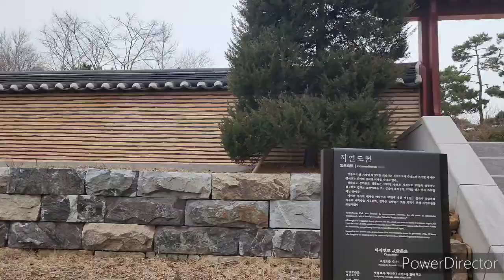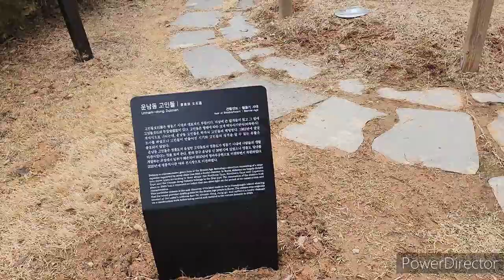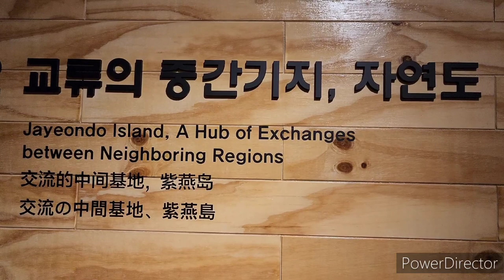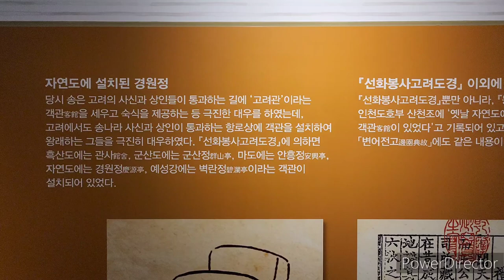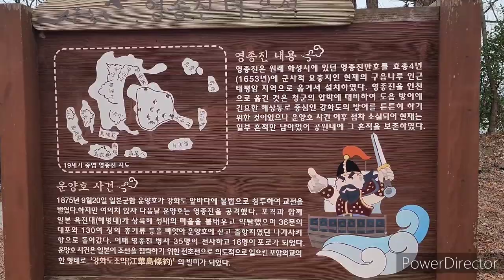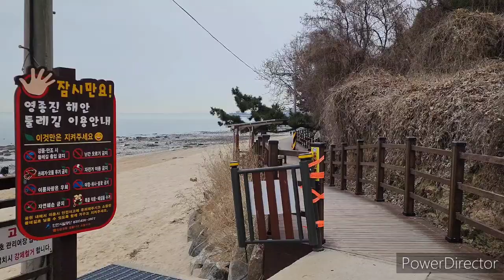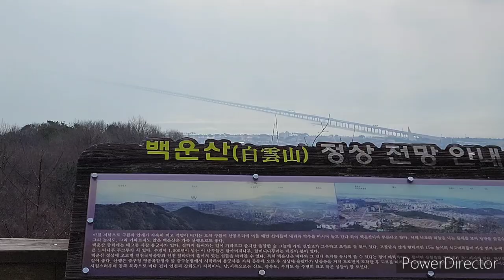개성과 한양에 가는 뱃길의 요충지, 구읍뱃터 / Gueupbaeteo, a key point on the sea route to Gaeseong and Hanyang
영종도에는 제비도 머물다 간다. 제비가 많아 자연도라고 불렀다. 지금은 인천국제공항이 있다. 오늘날의 영종도는 수도권의 관문이자 대한민국의 하늘길 대문이다. 고려시대에도 구읍뱃터에서 중국 송나라 때에 국제 무역선이 왕래했던 곳이다. 그런 면에서 영종도는 국제적인 관문이었다. 조선 시대에는 해안 요새인 영종진(永宗鎭)이 설치되었다. 영종도는 강화도를 거쳐가는 개성과 한양에 가는 뱃길의 요충지였다.

구읍뱃터는 영종선착장이라고도 불린다.구읍뱃터는 중국 송나라 때에 국제 무역선이 왕래했던 뱃터이다. 지금은 구읍뱃터와 월미도 사이에 차량을 싣고 가는 페리호가 운항된다.
구읍뱃터는 중국 송나라 사신들이 머물던 경원정이 있었던 곳이다.

오늘은 날씨가 비가 올 것 같다.구름이 잔뜩 끼었다. 현재 상황은 밀운불우(密雲不雨)였다. 밀운불우(密雲不雨)는 하늘에 구름만 빽빽하고 비가 되어 내리지 못하는 상태’를 뜻한다.
멀리가기는 힘들어 보인다. 그래서 구읍뱃터와 영종진을 살펴보기로 했다.

Swallows also stay on Yeongjong Island. Because there were many swallows, it was called Jayeondo Island. There is now Incheon International Airport. Today's Yeongjong Island is the gateway to the metropolitan area and the gateway to the skyway of Korea. Even during the Goryeo Dynasty, it was a place where international trade ships came and went from Gueupbaeteo during the Song Dynasty of China. In that respect, Yeongjongdo was an international gateway. During the Joseon Dynasty, Yeongjongjin, a coastal fortress, was established. Yeongjong Island was a strategic point on the sea route to Gaeseong and Hanyang via Ganghwa Island.

Gueupbaeteo is also called Yeongjong Dock. Gueupbaeteo is a dock where international trade ships came and went during the Song Dynasty of China. Currently, a ferry carrying vehicles is operated between Gueupbaeteo and Wolmido.
Gueupbaeteo is where Gyeongwonjeong guest house was located, where envoys from the Song Dynasty of China stayed.

It looks like it will rain today. There are a lot of clouds. The current situation was ‘Milunbulwoo(密雲不雨)’ expressed in Chinese, cloudy and no-rainy. Milunbulwoo (密雲不雨) refers to a state in which the sky is dense with clouds and does not form rain.
It seems difficult to go far. So I decided to take a look at Gueupbaeteo and Yeongjongjin.